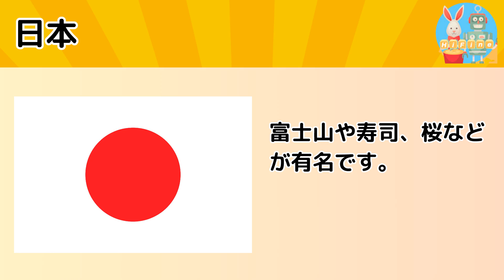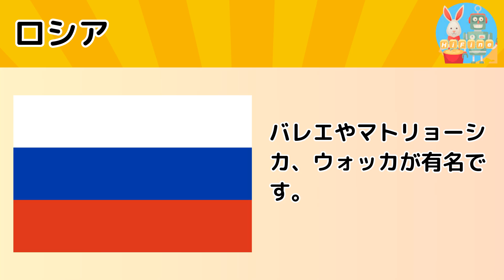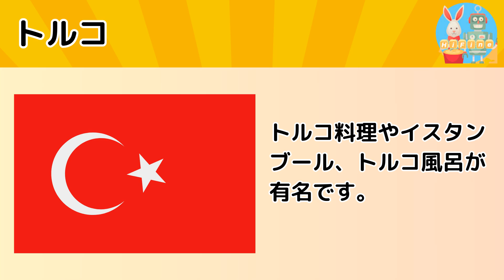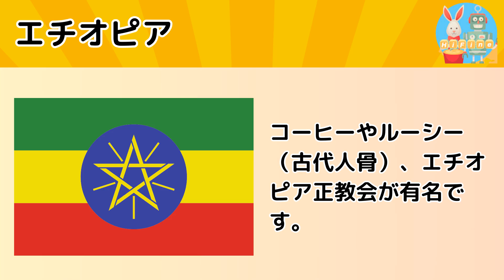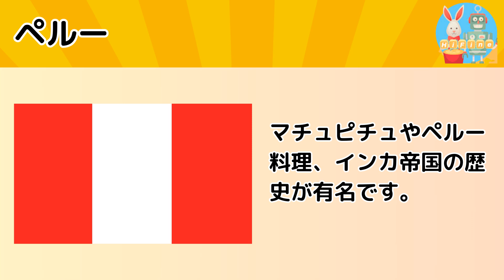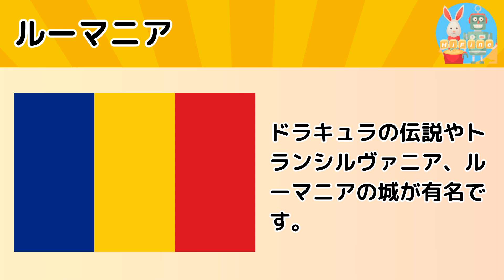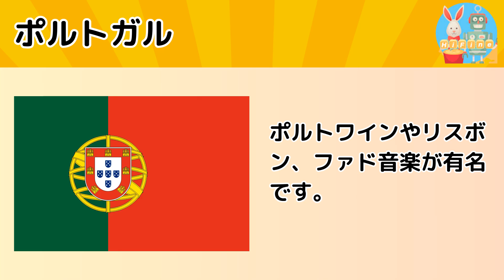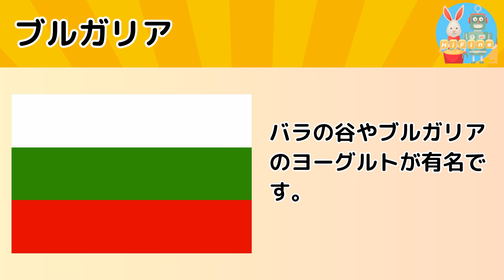【国旗・国の名前】知育フラッシュカード（特産品や有名なものと一緒に） 幼児向け お勉強 子ども向け 日本語#教育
✴︎国旗・国の名前が覚えられるフラッシュカードです。
✴︎親子で楽しむ！新発見！をコンセプトに制作しています。

フラッシュカードは、効果的な学習ツールとして数々の利点があります♪
まず、視覚的な要素が学習を促進します。情報を短いテキストや画像にまとめ、その情報を繰り返し確認することで、情報を視覚化し、記憶に残りやすくなるのです！